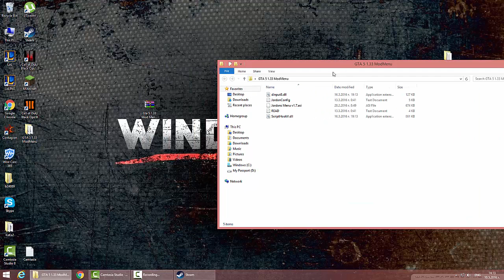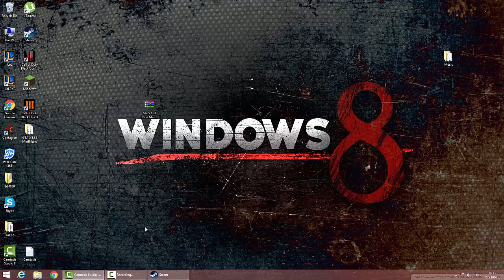GTA 5 [PC] -- MoD Menu Online Patch 1.33 --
Super Fast only 3 min. !
* - Open/Closed Menu
2 - Down
8 - Up
5 - Enter
0 - Back